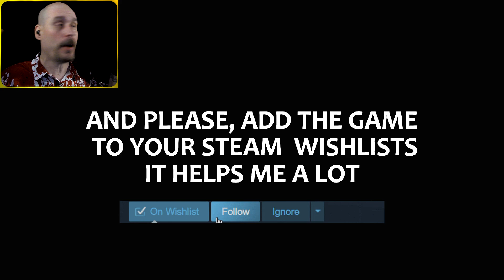I WANT TO PET THE DINOS! - TEMPUS TRIAD